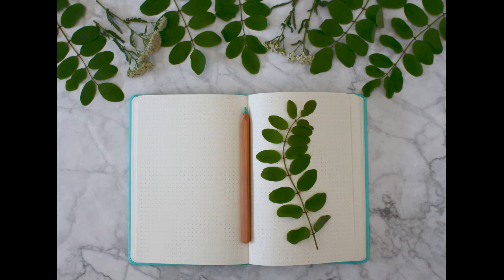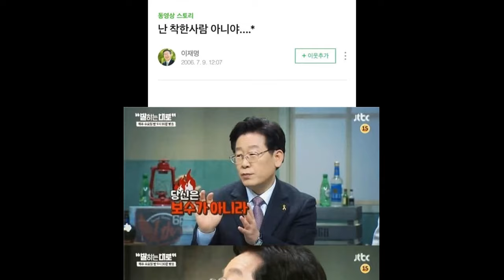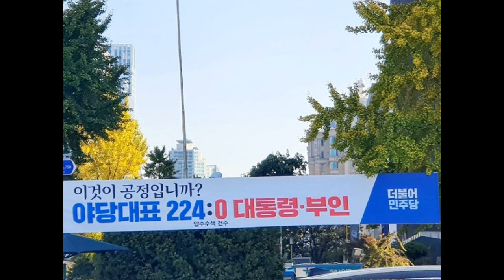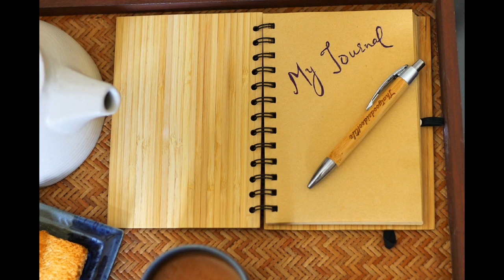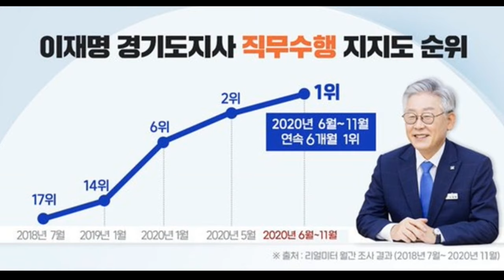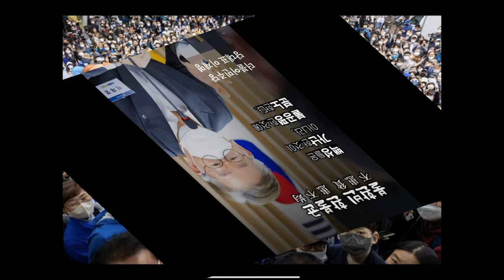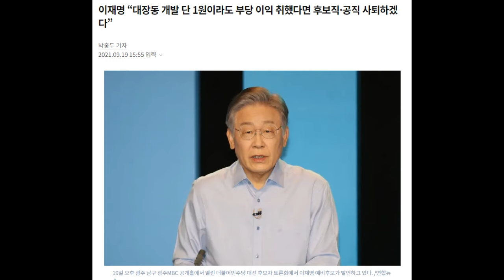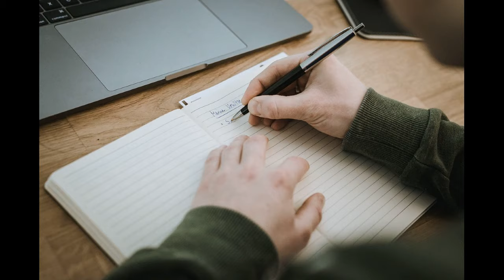💙💙💙이재명을 제대로 알고나면 싫어할 수가 없다-4탄